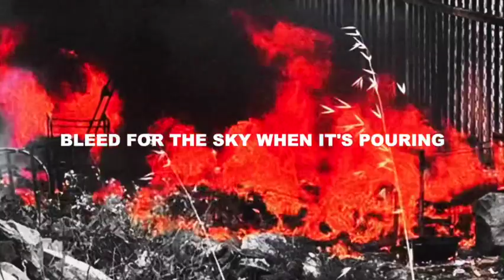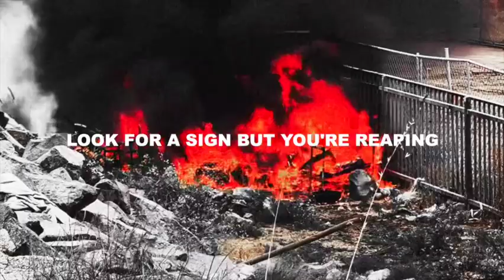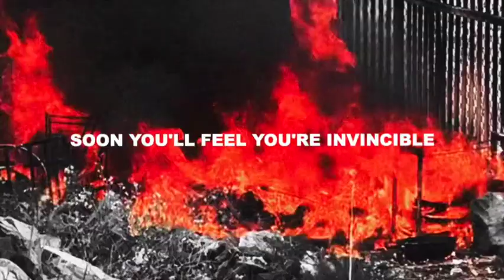Greg Puciato - No More Lives to Go(lyric visualizer)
"No More Lives to Go " is the third single from Greg Puciato’s upcoming sophomore full length “Mirrorcell”, releasing July 1st via Federal Prisoner.

All physical variants, merch, and other relevant info can be found either here:

Music written and performed by Greg Puciato, except for drums by Chris Hornbrook. Lyrics and vocals by Greg Puciato.

Visualizer directed and edited by Jesse Draxler and Brandon Galagher

Lyrics:

my father died in the evening of tomorrow
never alive but still breathing in his sorrow
my mother cried through the mourning at her gallows
bleed for the sky when it’s pouring blood so shallow
guide your will
forcibly like a missile
ride through hell
soon you’ll feel you’re invincible
if I’m a lie you believe in
never follow
look for a sign but you’re reaping
fields gone fallow
guide your will
ride through hell
build it up
there’s no weakness in this world
now you’re a god
soon you’ll kill like an animal
no more lives to go now